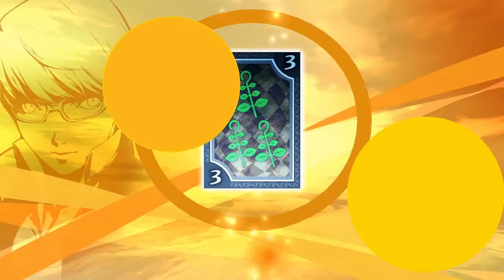Persona 4 Golden - Part 24: Fabulous Muscles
"And I'm uncomfortable!"